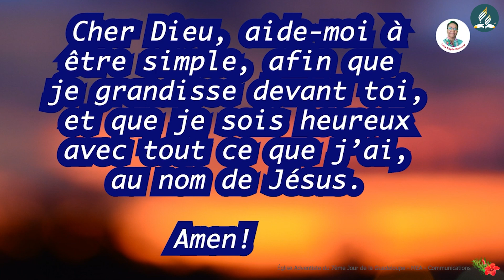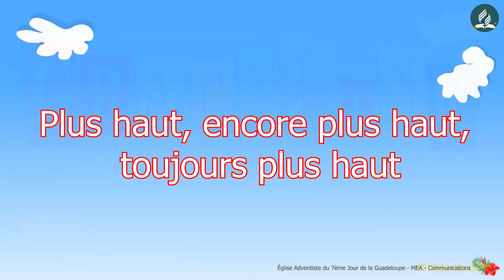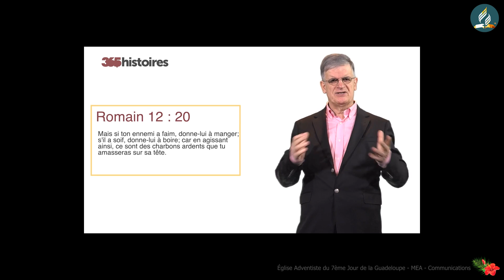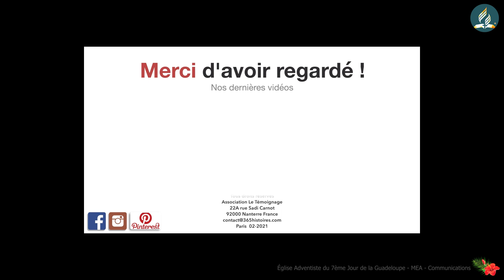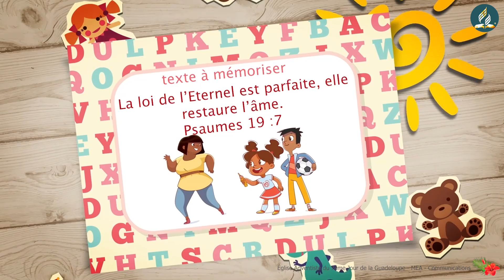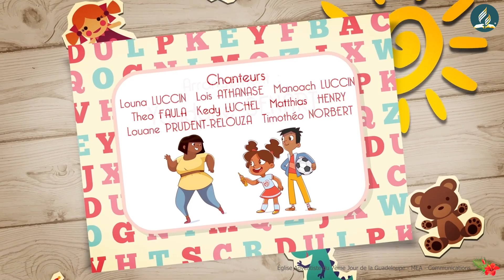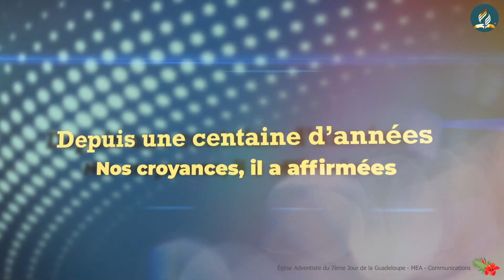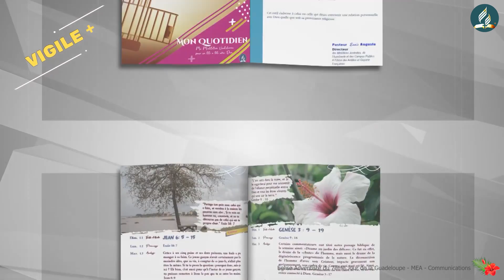Programme du Sabbat 20 Aout 2022